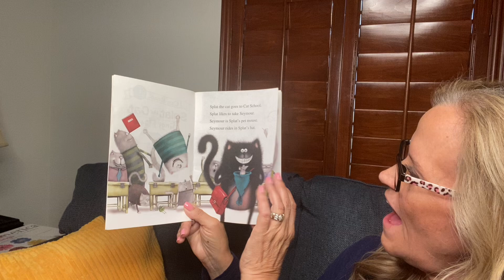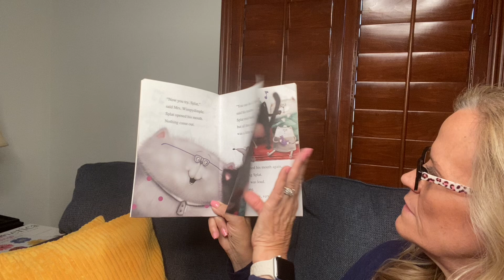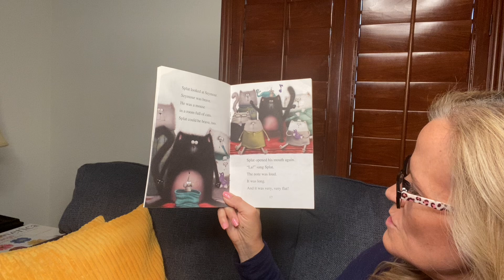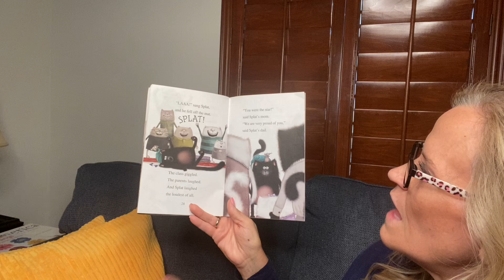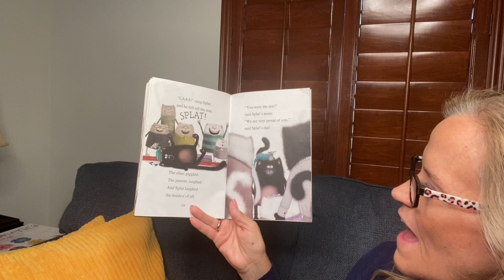Splat the Cat Sings Flat by Rob Scotton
Splat the Cat Sings Flat by Rob Scotton read aloud by Grammy.